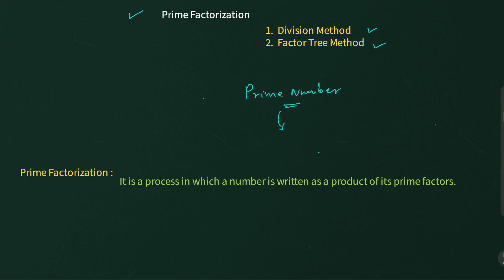Prime factorization by division method and factor tree method I MathPhysics I Class 6 Maths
Prime factorization by division method and factor tree method in Urdu/Hindi I MathPhysics I Class 6 Maths.
In this video, I have explained the prime factorization, division method of prime factorization and factor tree method of prime factorization. You will know what is prime factorization, how to do prime factorization by division method and what is prime factorization by factor tree method. Few examples are solved for explanation.

If any question is not clear, please comment your question.

For full video course of Class 6 Maths, watch these playlists;